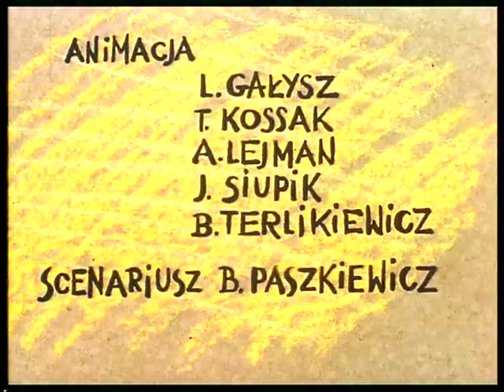Kaśka i Baśka: W dyskotece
Reżyseria: Alina Maliszewska
Scenariusz: Ryszard Słapczyński, Alina Maliszewska

Kaśka i Baśka to dwie dziewczynki, które codziennie zmagają się z różnymi problemami. Koniecznie zobacz jak sobie radzą!